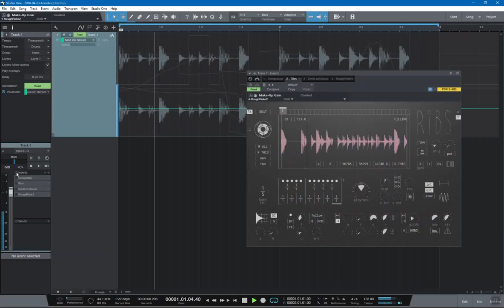Hvoya Audio Ribs